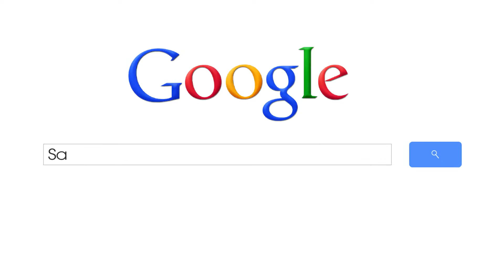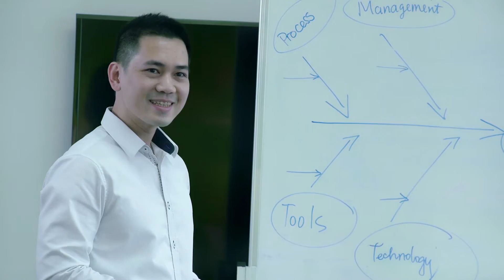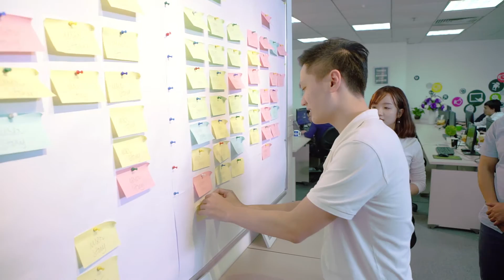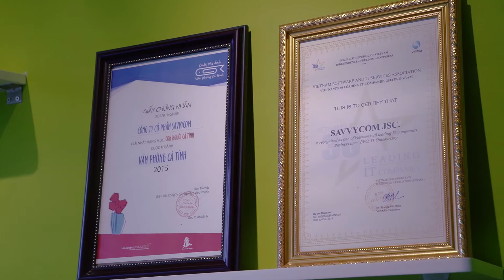Behind the Code: A Tour of Developing an App with Savvycom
Building world-beating apps is our business. At Savvycom, we love building apps that surpass client expectations!

As an integrated technology company, Savvycom offers a wide range of future-oriented solutions to the biggest questions of our time.

This video provides a short overview what happens in Savvycom each day! :)